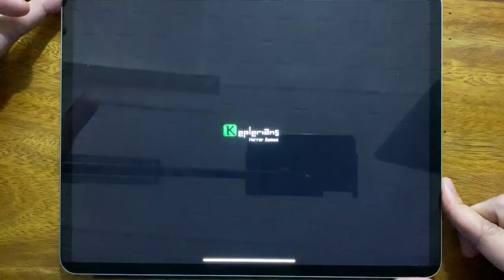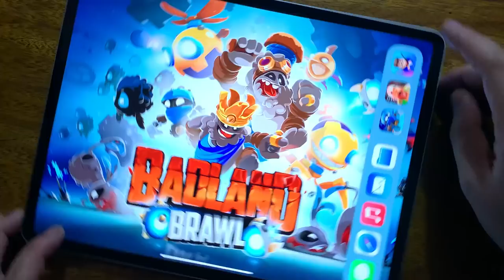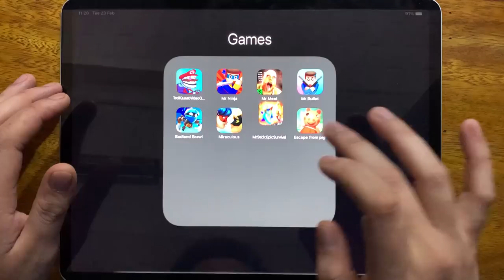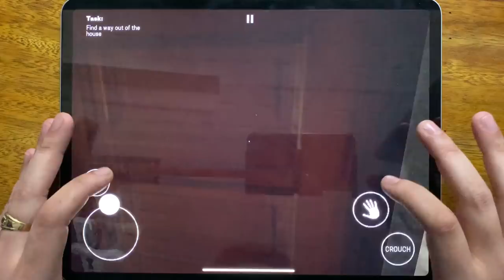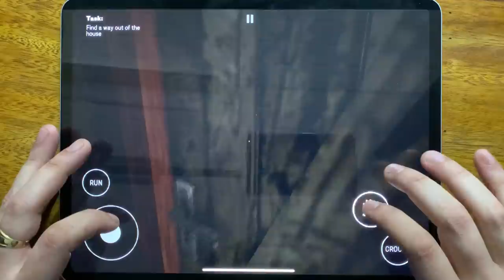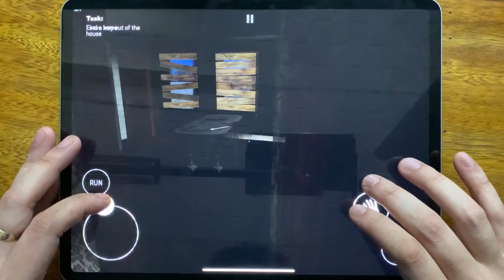Troll Quest Video Games 2, Mr Ninja, Mr Meat, Mr Bullet, Badland Brawl, Miraculous, Mr Stick...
Troll Quest Video Games 2, Mr Ninja, Mr Meat, Mr Bullet, Badland Brawl, Miraculous, Mr Stick: Epic Survival, Escape From Pig